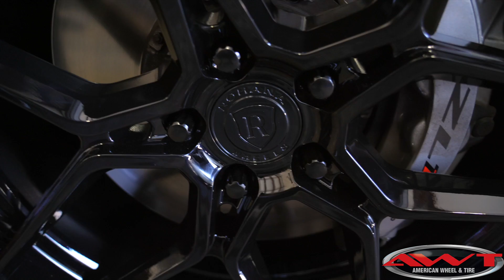AWT - American Wheel & Tire - Chevrolet ZL1 Camaro On 20" Rohana RFX-11 wheels in black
We are your Houston area master distributor for Rohana wheels. Let us help you find the perfect look for your vehicle.

Houston, TX